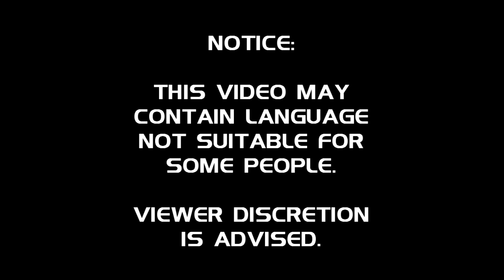Building Game | Theme: Fathers Day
Building Game hosted by myself

Game Featured in video: Minecraft
Minecraft.net
Mojang.com

Iris
krohn